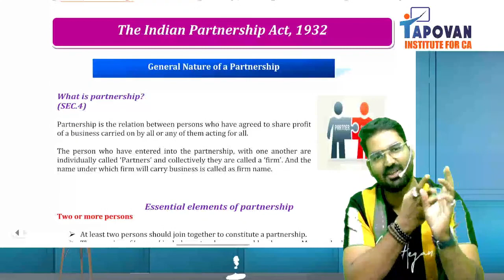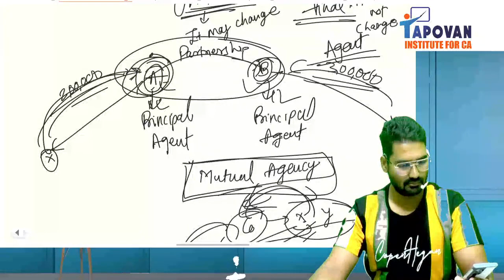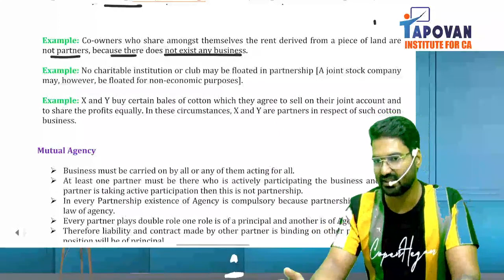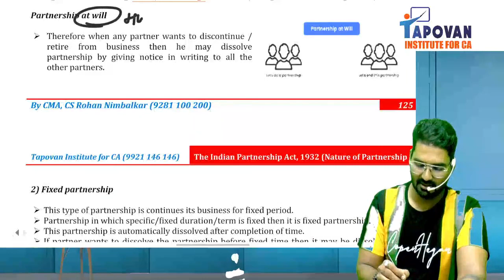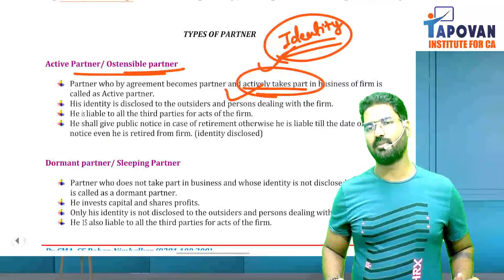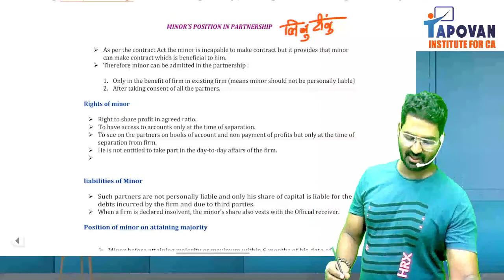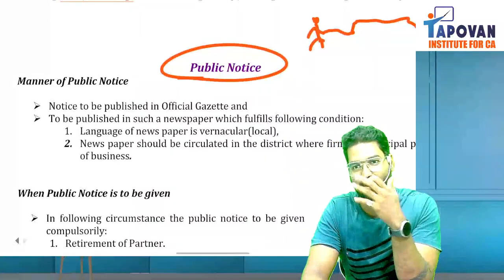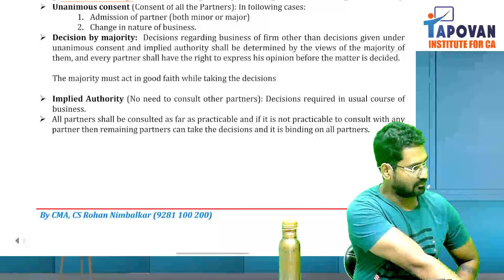CA Foundation Partnership Revision Lec 1 | Full Syllabus on YouTube I Detailed Revision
sampurna cafoundation dec23exam Your Complete Package to PASS CA Foundation Exam